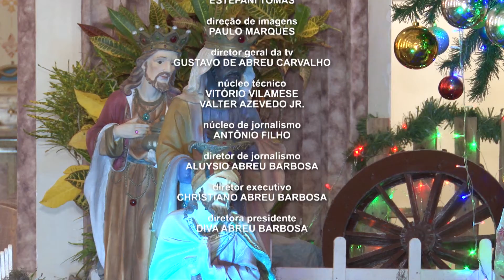jornal FOLHA 1 23 12 2019 BL 2